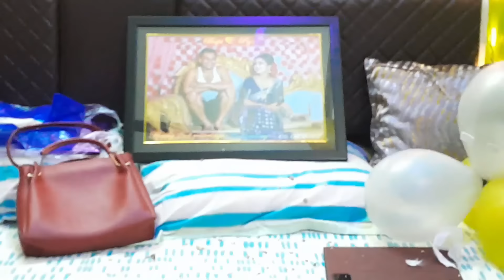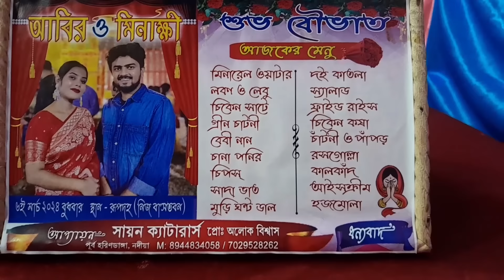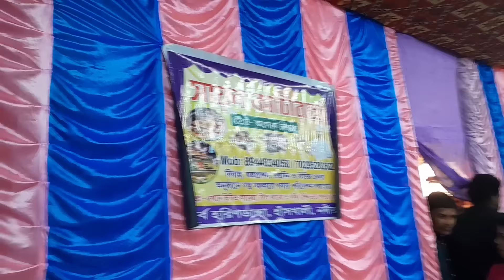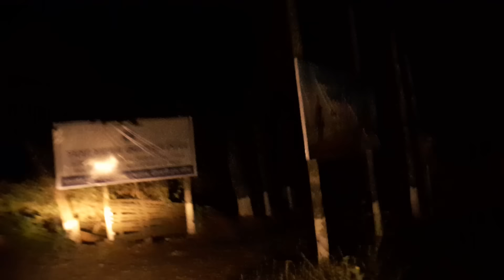ChayaChobi-ছায়াছবি Photographer- এর reception party তে গিয়ে খুব মজা হল.. 🥰😃